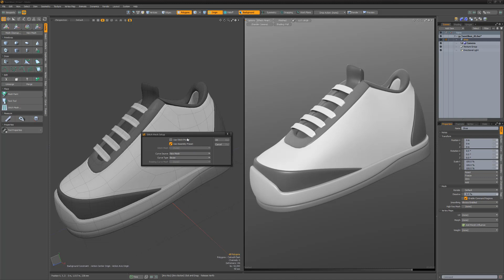MODO 12.2 | Stitch Mesh Setup: Pushing Points Marker Assembly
This video is a quick introduction to the Pushing Points Marker Assembly for MODO 12.2, which is designed to work with the Stitch Mesh Setup command to quickly create line art and displacement seams on the surface of your mesh.